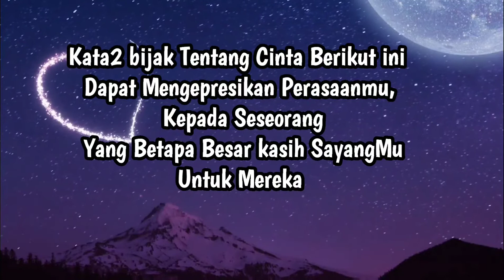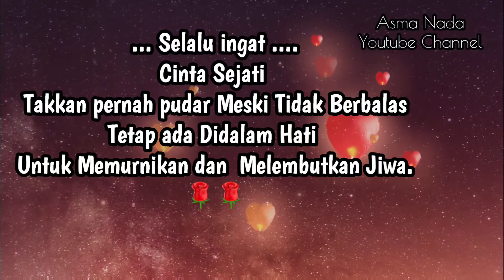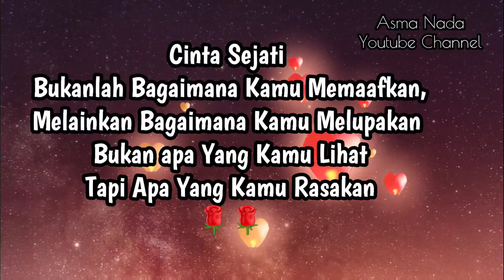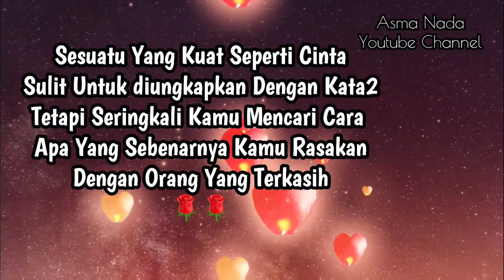Kata kata Bijak Tentang Cinta Sejati Yang Menyentuh Hati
Cinta Merupakan pengalaman Proses Kimia Yang Sulit dipahami dan Fana Timbulnya Rasa Cinta Sulit Untuk dijelaskan , namun kehadirannya diinginkan dan didambakan.
   Ingin Menyampaikan Perasaanmu pada Seseorang betapa Besar Kasih sayangmu pada mereka Kata-kata bijak tentang Cinta sejati inibisa mengepresikan bagaimana tentang perasaanmu